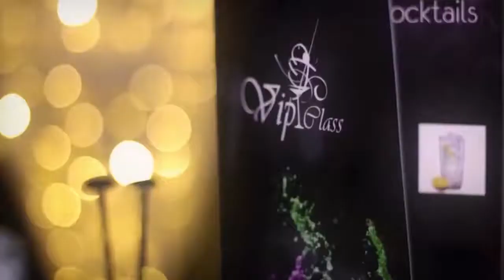Fuera de Señal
11 Mayo 2017
Programa: Fuera de Señal
Conductores: Felipe Angeles, Antonio Zamudio
Invitados: Maitreya Das, Adrian Rodriguez, Mireya Marroquin